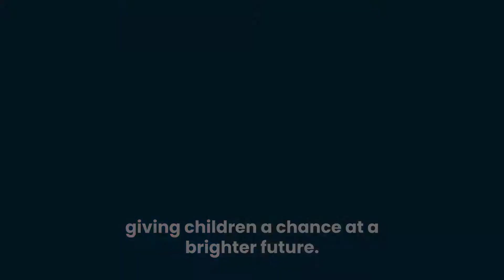Photo Start Why Photography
Closing the digital divide.